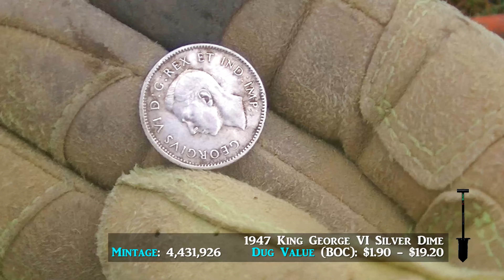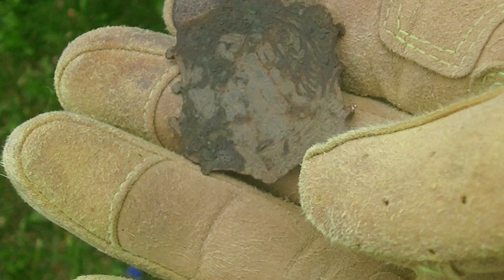BATTLE OF THE METAL DETECTORS | MINELAB Equinox vs GARRETT AT Pro vs MINELAB ETRAC Metal Detecting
HAMMERED, coins & DOUBLE TROUBLE! Metal Detecting Battlefield! These guys were out for blood and one of us left a lucky winner discovering the oldest silver coin & oldest coin overall! It was a tough few hunts, but this collaboration dig was a lot of fun - the way it is suppose to be!

Whether you are Metal Detecting Old Parks for Old Coins, Diving for Lost Gold & Sunken Treasure on a Beach, Searching for Gold Nuggets in Rivers or at an Abandoned Mine, Recovering a Silver Cache or Hoards of Gold Coins in a Farm Field, Metal Detecting & Saving History go hand in hand and it’s all vitally important to remembering our past and for guiding us into our future.

Once started in the hobby, there are literally thousands of places you could go to pursue your hobby of metal detecting. Metal detecting old parks, fairground areas, old wooded and forest areas, farm fields, river banks & old school yards, are just a few examples of places where YOU could go; just make sure to ask for permission on publicly owned property.

25 Top Blog Expects have ranked the Diggin’ 4 Life Metal Detecting History Channel in the “Top 35 Treasure Hunting YouTube Channels to follow in 2020 / 2021.” This achievement has been reached based on Ranked Blogs, Podcast Statistics, Social Metrics, Domain Authority, Traffic, & Interactions. In addition, various treasure hunting & metal detecting stories have been written and published on various platforms; books, novels, magazines & flyers are just a few examples. Our metal detecting channel has been featured in many contexts and on the front cover of various magazines.

It is important that when anyone starts off in the hobby of metal detecting, that they invest in good metal detecting equipment. What I mean by this, is equipment that would permit one to be able to grow within the hobby. More expensive metal detectors usually offer more setting options for its user; settings that would permit its user to more refinely adjust the capabilities of their metal detector. The more a metal detector has to offer, the more capabilities it will be able to offer; the same concept as purchasing a brand new vehicle. You ultimately get what you pay for.

“Diggin’ 4 Life Metal Detecting History Channel” is all about saving history in an ethical manner. You will find us metal detecting old parks for old coins, searching for gold nuggets at old abandoned mines, searching for lost silver coin cache’s & hoards of gold in fields, and in some cases, we have collaborated with divers that have recovered Spanish treasure & 200 year old military relics!

“Diggin’ 4 Life Metal Detecting History Channel” has donated many items over the years to museums and organizations throughout the world for the benefit of public viewing and for educational purposes. We have also donated a huge number of hours helping organizations and individuals in times of need. Saving history is all about the people; both past and present and for OUR future generations.

Thank you to every viewer, subscriber & the YouTube organization, for supporting what we do.

You can find us on almost all social media platforms where you can learn to metal detect, capitalize on sites & permissions, and learn all there is to lean about metal detecting & the values of getting out and doing your part in saving history! Welcome to the world of metal detecting & treasure hunting & thank you for choosing to be a part of our valued community & family!

Keep well and wishing you all the best of luck!